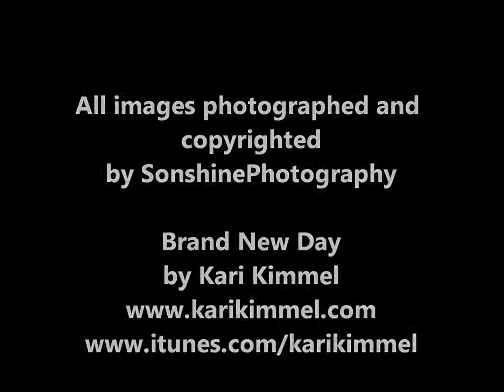Brand New Day Vid... images by Sonshine Photography... Brand New Day by Kari Kimmel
Artist images photo by Sonshine Photography.. Brand New Day by Kari Kimmel...